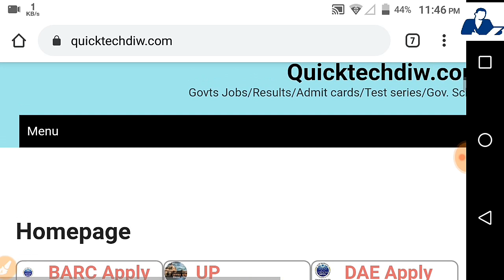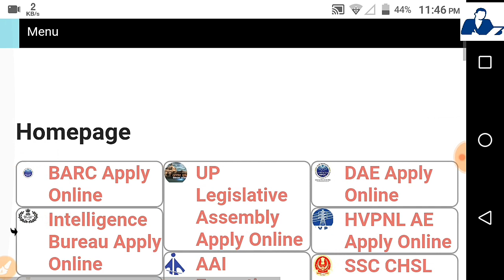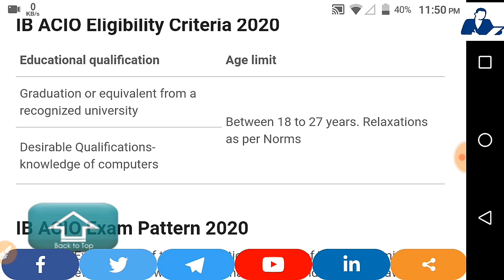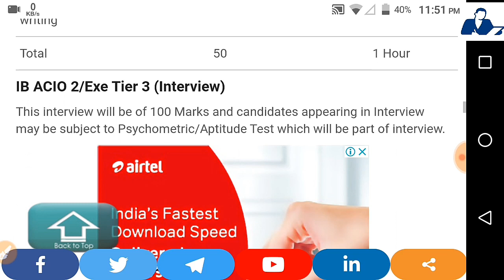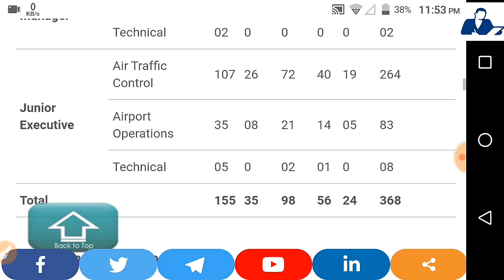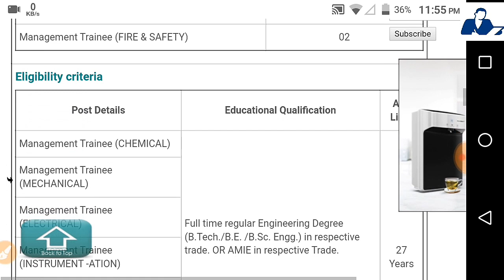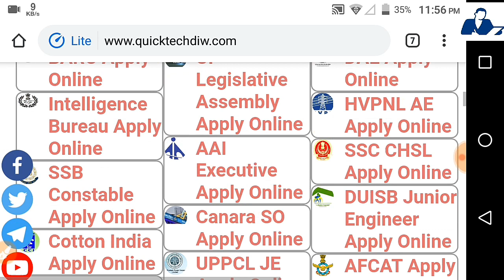Technical government Recruitment - fresher eligible // 12,Diploma, B.tech